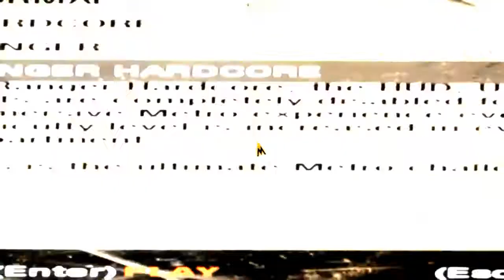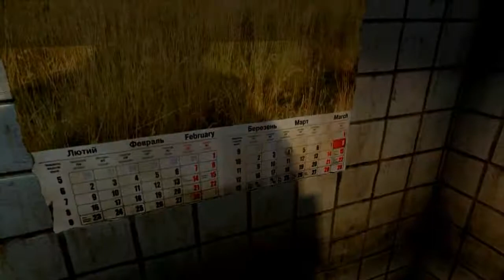Metro Last Light Redux [RANGER HARDCORE] (Ammo+Diary+Safe) Mission 1: Sparta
Full walkthrough of the PC game "Metro Last Light Redux" for Good Ending

- No kill or death only Knockdowns (Demons-Monster-Mutants only)
- Shadow / Ghost
- All collectables ( All Bullets Ammo - Diary - Safe - Keys )

***        GOOD ENDING       ***